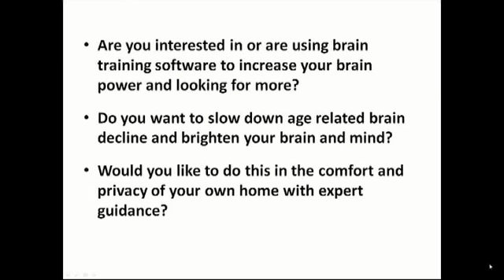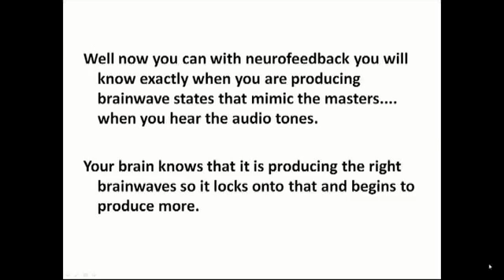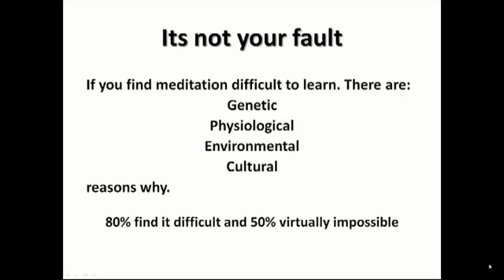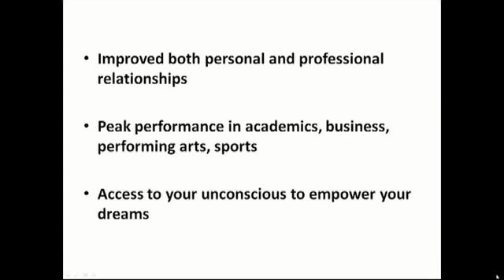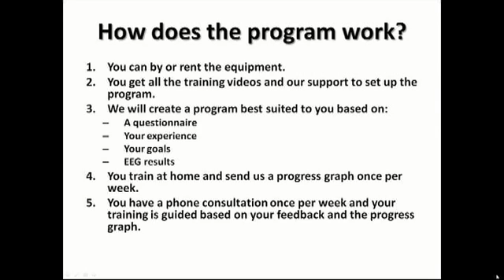Alpha Theta Neurofeedback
The most powerful way to learn or deepen meditation. Would you like to see into your brain and know when you are generating synchronous alpha or theta brainwaves like Zen masters? Now you can with brainwave biofeedback, be guided by your own brainwaves.